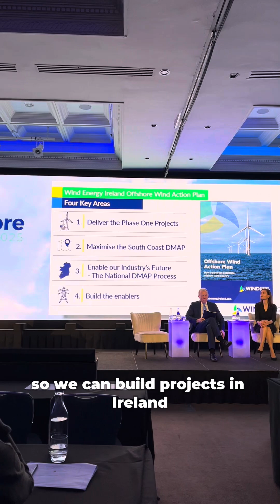Offshore Wind Conference 2025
We welcomed over 500 people across two days for expert insights, sector-wide collaboration, and clear direction on how to deliver offshore wind in Ireland.

Key Highlights:
✅ We launched the Offshore Wind Action Plan, outlining what government must deliver over the next 12 months to move projects forward and ensure real value for the people of Ireland.
✅ Minister for Climate, Environment and Energy Darragh O’Brien and Minister of State Timmy Dooley both spoke about the urgency of action and the national importance of delivering offshore wind.
✅ Panels and presentations explored Ireland’s offshore wind industrial strategy, grid and port readiness, planning challenges, demand growth, auction design, and aligning with EU policy.
✅ We also celebrated new thinking through the Thesis in Three session, with quickfire presentations from emerging offshore wind researchers.

Thank you to everyone who made the event a success.